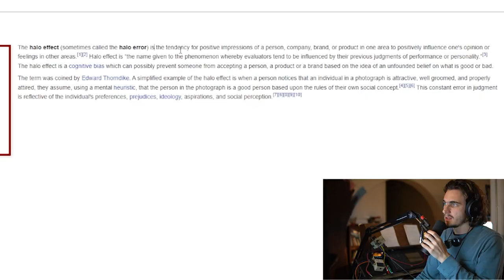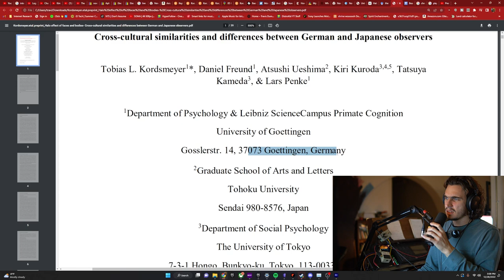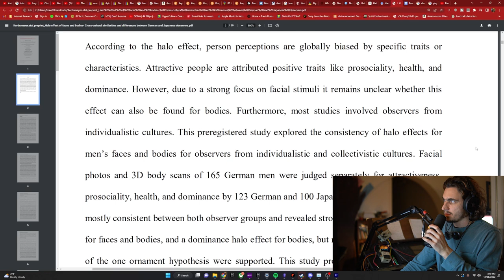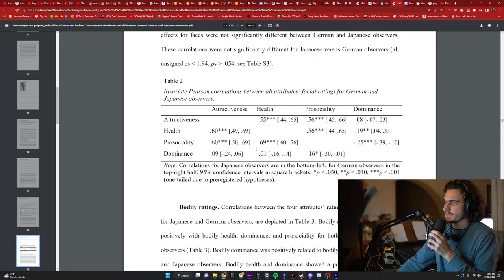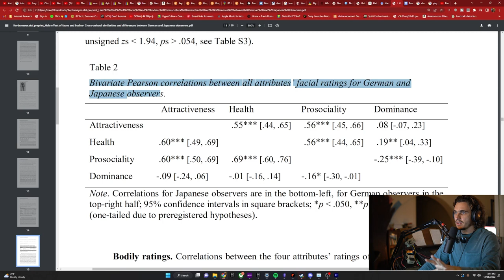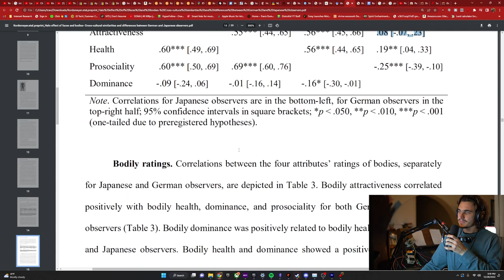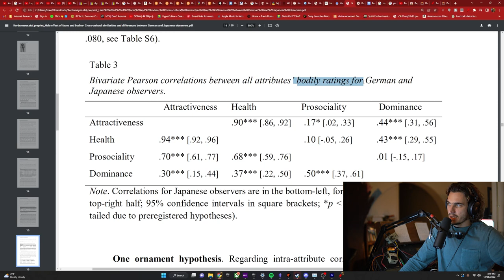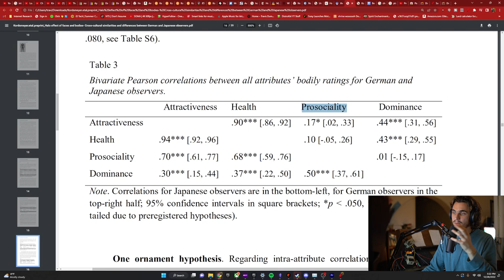the halo effect: bodies, faces, and cross cultural differences